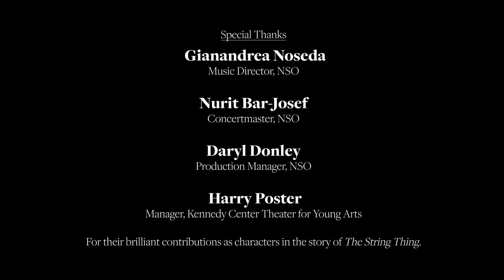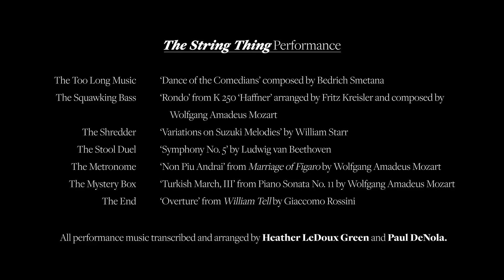The String Thing | National Symphony Orchestra Music for Young Audiences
Step right up to this daring double act of classical fun! Bassist Paul DeNola and violinist Heather LeDoux Green introduce young audiences to some of the greatest music ever written. You’ll never hear a word out of them during the concert, but with instruments in hand and a trunk full of gags, this “silent” comedic tag-team presents a hilarious program of music and mayhem.

For more information and education content around this show, please

About the Show:

Meet Heather and Paul. They are friends who like to have fun and tease each other. They also happen to love playing music together on their string instruments. Heather plays the violin and Paul plays the double bass (we’ll call it the bass for short). Watch how they have a great time in ways that go with the music.

During the show, Heather and Paul never say a word. They communicate using costume pieces (like hats and goofy glasses) and objects (like signs). They also use mime—silently communicating through different looks on their faces and body movements. The only sound you’ll hear is amazing music, and lots of it.

During the performance, listen for the song “Twinkle, Twinkle Little Star.” A famous composer (a person who writes music) named Wolfgang Amadeus Mozart (MO-tzart) wrote changes called variations for the main melody, or theme.

At the end of the performance, you’ll hear music you might have heard before because it’s been used in movies, cartoons, and TV shows. The music is called the William Tell Overture, and it helps tell the story of a hero rallying his army against an enemy. Can you imagine the troops charging?